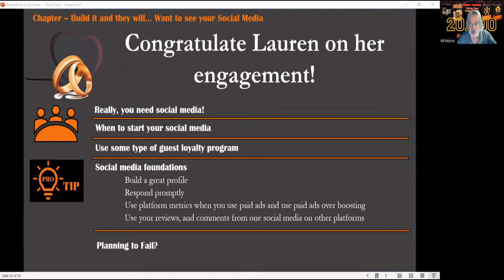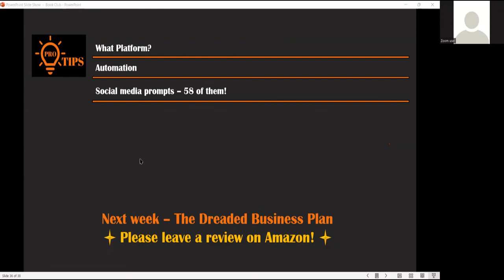Book Club Discussion of Food Truck 101: Beginner to Winner Chapter 8 - Build it and they will...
Today we continue the group discussion on the book Food Truck 101: Beginner to Winner by Bill and Melisa Moore. We discuss one chapter a week live on our Facebook group This week we discuss chapter eight – “Build it and they will... Want to see your social media”. Social media is key to success in your food truck marketing plans. We discuss social media platforms, setting up a profile and give some prompts to help break up writers block for posts.
Imagine owning a successful food truck...
smell the beautiful food cooking, hear the cha-ching of the cash register and see all the smiling faces enjoying your food!
But…
you don't know where to start. I'll lead you step by step with The Ultimate Food Truck Training Course, a 250 plus page book download, an 80-page study guide, a business plan template specifically for food trucks, a dozen other food truck specific contracts and spreadsheets, plus you will get 8 hours of one-on-one training with me!

My street food vending books:
"Food Truck 101: Beginner to Winner"
"Putting the Cart Before the Dog?"
"Taking it to the Street"
Join my private Facebook group dedicated to your food truck success